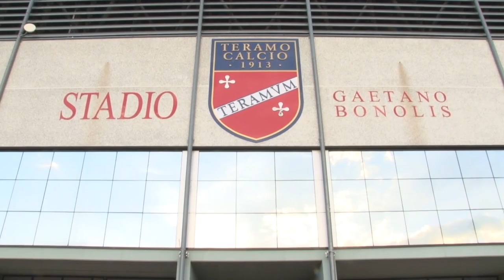Teramo Calcio, Iachini ad un passo dall’acquisto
L’imprenditore teramano Franco Iachini è ad un passo dall’acquisto del 100% delle quote della Teramo calcio. L’accelerazione nelle giornate di mercoledì e giovedì e stamattina. Nel servizio riassuntivo anche le parole del sindaco Gianguido D’Alberto